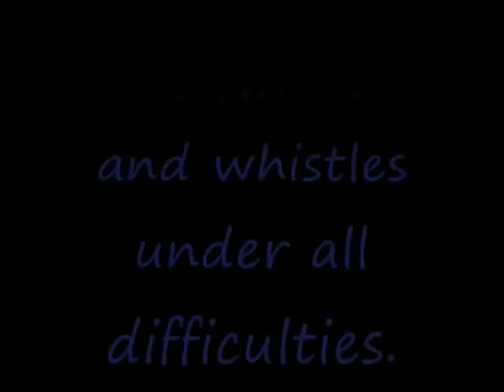Scouts de Chavagnes, Week-end 26-27 March 2011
Last week-end, walk from Chavagnes to la forêt de l'Hébergement, then Vendrennes, parc soubise, abbey de la grainetière. Back to Chavagnes, going through lac de la bultière.